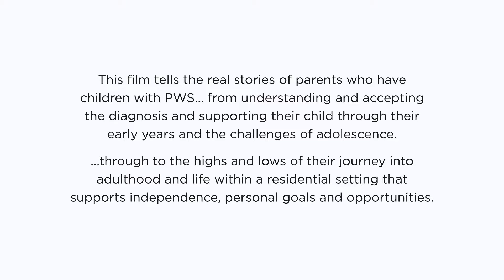PWSandme: 6. Our proudest moments and our Prader-Willi Syndrome (PWS) journey - Consensus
Consensus, providers of support and accommodation for adults with Prader-Willi Syndrome (PWS) launched our PWSandme Campaign, which looks beyond PWS as a ‘condition’ to the people whose lives have been touched by it, with the aim of creating better understanding and awareness of this rare genetic disorder.

This is a real life story from parents who have children with PWS (Prader-Willi Syndrome). From understanding and accepting the diagnosis and supporting their child throughout their lives.

Through the highs and the lows of their journey into adulthood and life within a residential setting that supports independence, personal goals and opportunities, these are real life experiences.